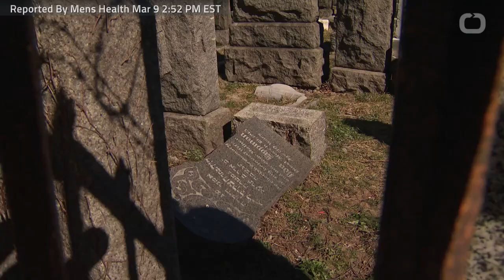Patient Experiences 10 Minutes Of Brain Activity After Death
A clinically dead patient at a Canadian intensive care unit showed brain activity for 10 minutes and 38 seconds after they were pronounced dead. After further studies, researchers discovered the patient was experience the same brain activity that occurs when a human is in deep sleep. This inspired them to study more brain activity the moment after death occurs, and they discovered that each person experiences death differently. Researchers still don’t have a clue as to what this all means, but maybe it will be a way to advance human knowledge on what happens after we die.